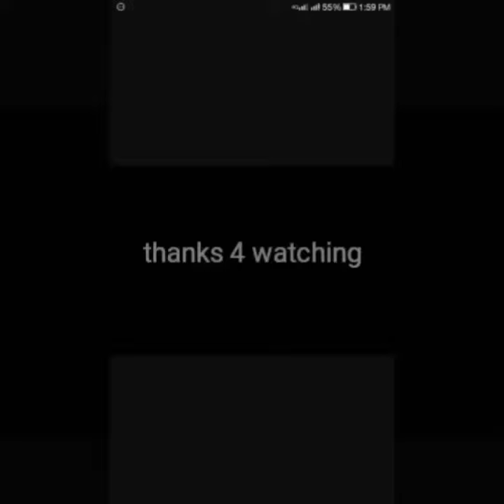Going to market | Girls vs Boys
Staring girl - Noel
Boy- Shivansh